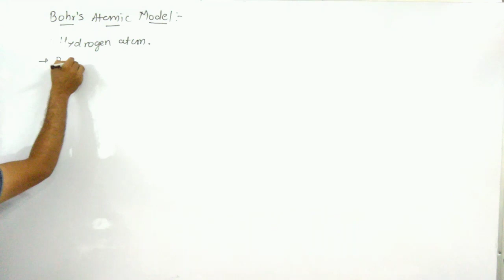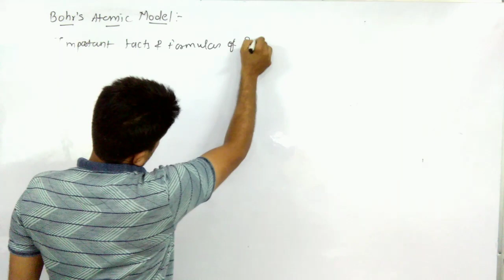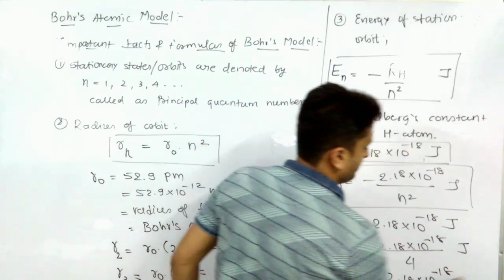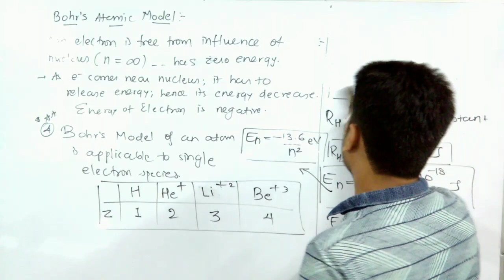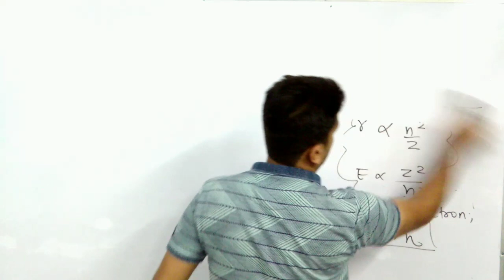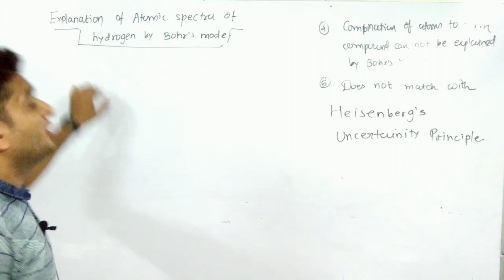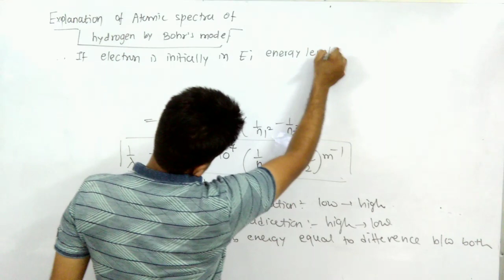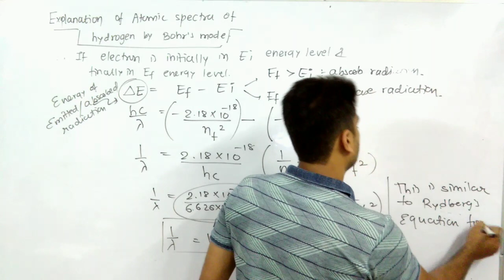BOHR's Atomic Model of Hydrogen||Structure of atom||Chemistry||Class11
Code- CGLKA

CLASS NOTES:
11th - Physics - NCERT Detailed notes - Examples - Exercise

12th - Chemistry - NCERT Detailed notes - Examples - Exercise
This lecture include detailed explanation of Bohr's atomic model, formulas of radiusnand energy of stationary orbit .
This also cover Explanation of hydrogen spectrum with Bohr's model.
Limitation of Bohr's model is also covered here.

This video has been created after complete and thorough observation of NCERT text books.
The notes prepared from this video will be helpful for both BOARDS and ENTRANCE exams like JEE/NEET, GUJCET.
Usage of easy and simple language has been done so that viewers find no difficulty while understanding the concepts and logics.

To watch other videos of Physics and Chemistry please  click on the below given links :